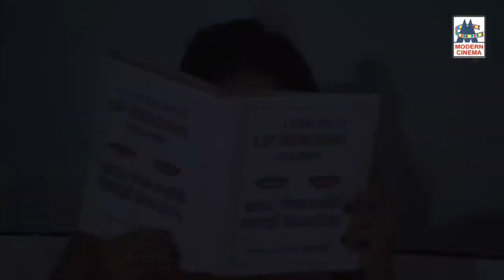SPB வாலி இணையில்லா ஜோடிகளின் இளமை இனிமையில் சில டப்பாங்குத்து பாடல்கள் Vaali SPB Dappankuthu Songs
செம்பருத்தி பூவு ...
கும்தலக்கடி கும்தலக்கடி ...
சக்கரக்கட்டி சக்கரக்கட்டி ...போன்ற பாடல்கள் அனைத்தும் கேளுங்கள்